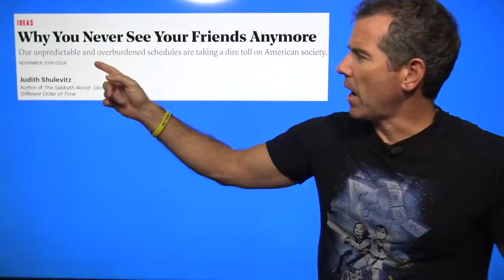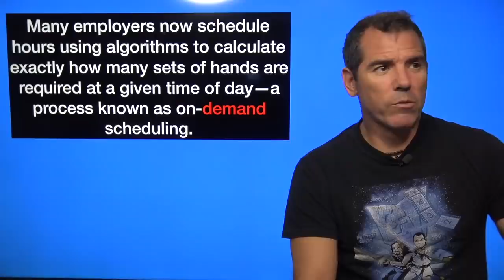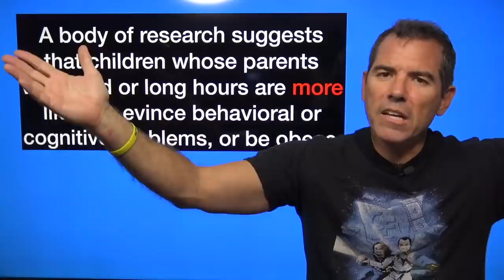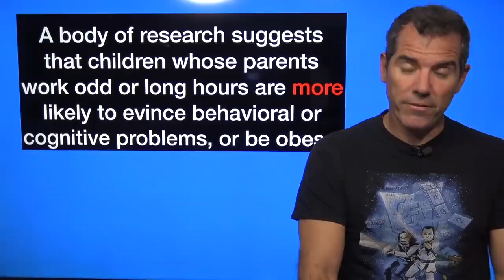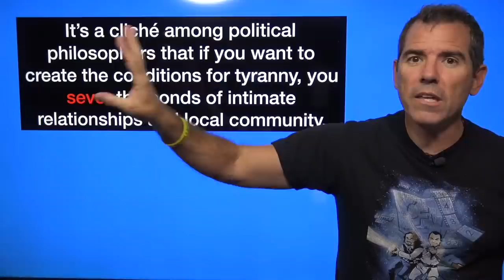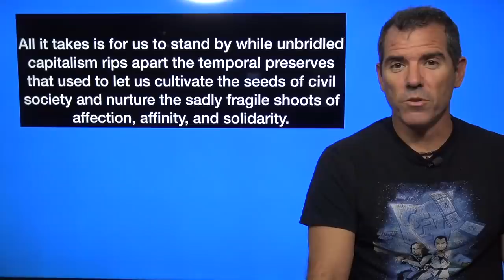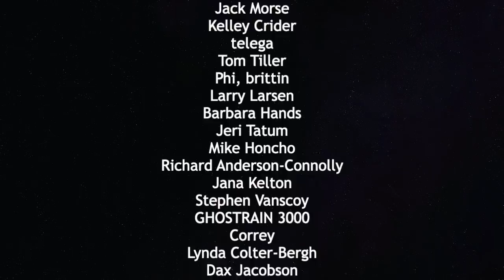Ruling Class Uses Gig Ecomony To Quell Revolution — The Political Vigilante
Graham shows how keeping people overworked prevents them from rising up.